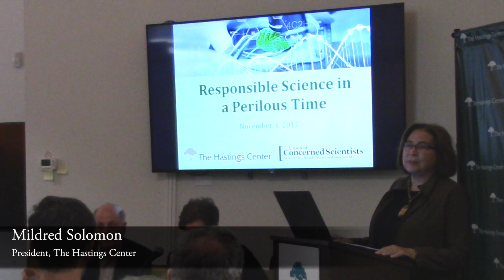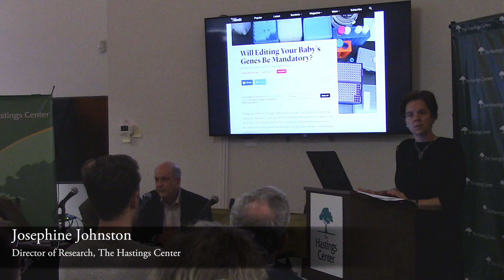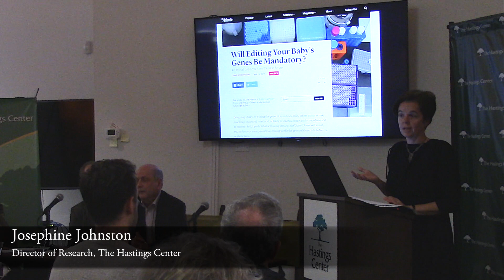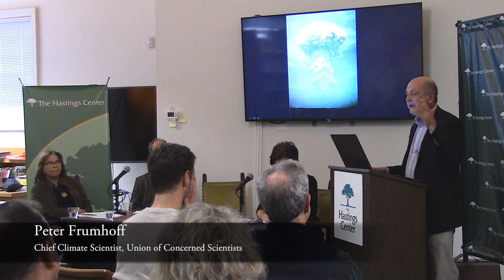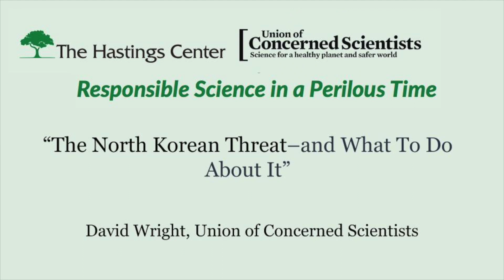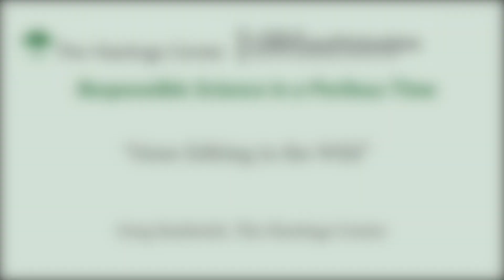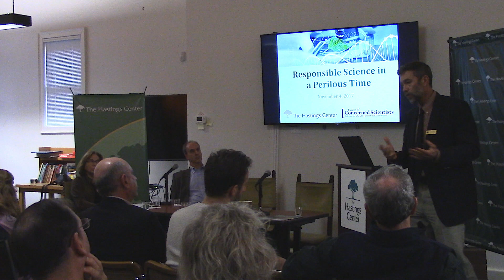Responsible Science in a Perilous Time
The Hastings Center and the Union of Concerned Scientists hosted a public event on November 4, 2017 at The Hastings Center.